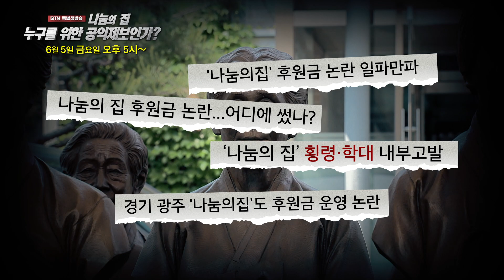[특별생방송 예고] 나눔의 집 논란의 진실에 대해 이야기하다 ‘나눔의 집, 누구를 위한 공익제보인가’ 6월 5일 오후 5시 방송